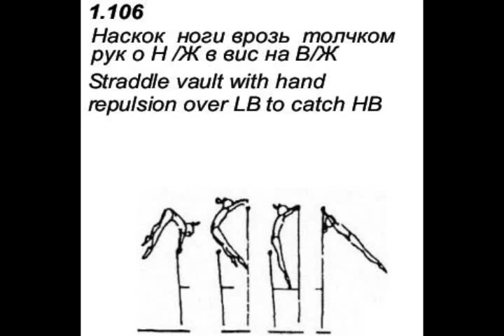Uneven bars. Straddle vault with hand repulsion over LB to catch HB